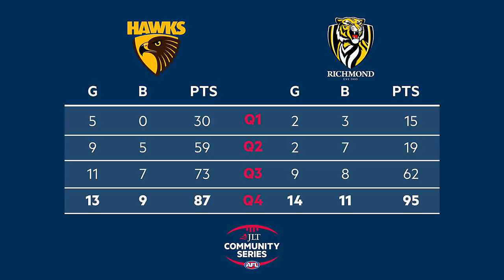Hawthorn v Richmond Highlights | JLT 2019 | AFL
Trent Cotchin... what more can we say!

The Tigers trailed by 40 points at the main break before storming home against the Hawks in the 2019 JLT Community Series.